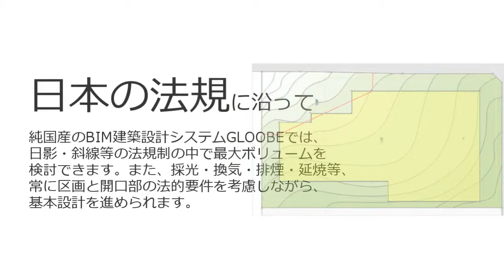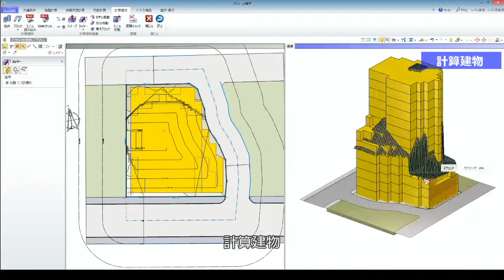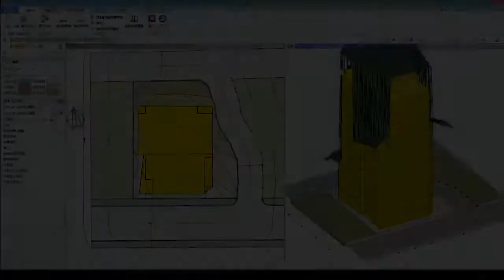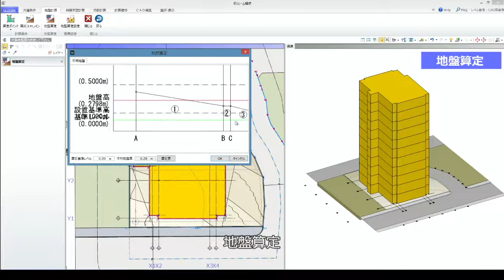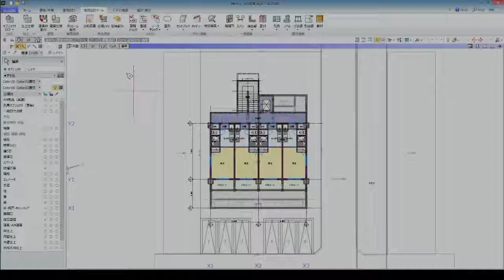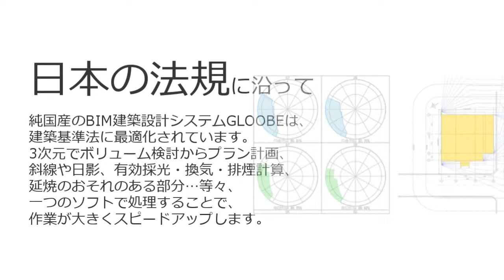国産BIM入門 GLOOBE Vol.5 GLOOBE Architectと建築基準法 ～集団規定や単体規定のチェック～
『GLOOBE』は純国産のBIM建築設計システムです。日本の建築基準法に沿った各種の計算に対応しています。
日影計算などの高さ制限に関する集団規定のチェック、排煙や延焼部分の計算を行う単体規定のチェックなど、各専用画面を開いてチェックができます。
この動画では、『法規チェック』オプションを使った、各種の計算機能をご紹介します。